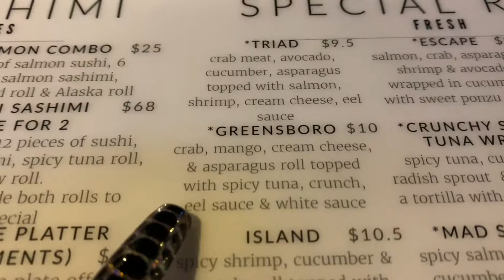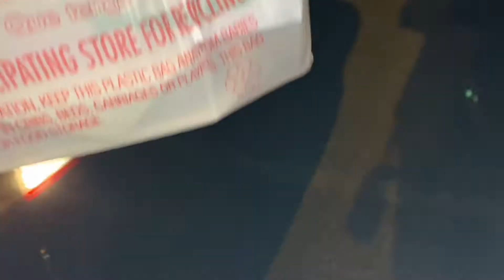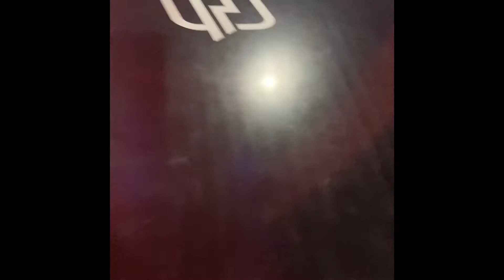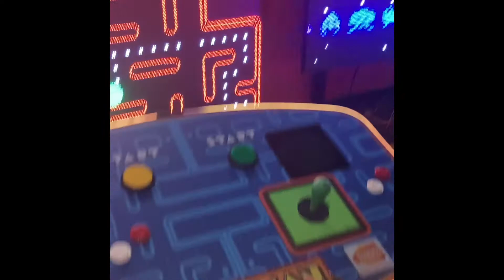Date Night| Sushi + Arcade ❤️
Hey Loves 💛, Welcome back 🤗 or Welcome ❤️!  Today I am coming at ya with another little Date Night vlog. We ate Sushi then headed to an Arcade for some late night fun lol 😂 . I hope you guys enjoy the video, I love ya 🖤.